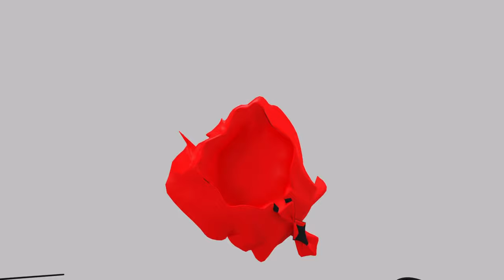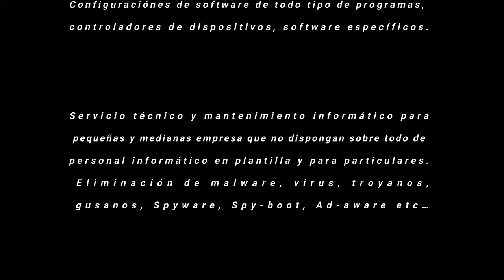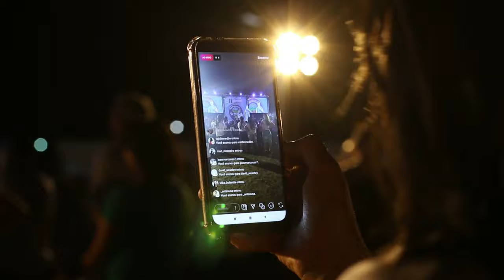MUSICA GRATIS AMAZON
MUSICA

AQUI EL ENLACE PARA LOS 3 MESES GRATIS CON NOSOTROS

Prime gratis aquí ⬇️

Amazon Music oferta 3 meses gratis

Promoción válida hasta el 02/06/2020 a las 23:59 (en adelante, el "Periodo promocional"). Promoción limitada a nuevos clientes de Amazon Music Unlimited con residencia en España. La promoción de 3 meses de periodo de prueba gratis es aplicable únicamente a la modalidad Amazon Music Unlimited - tarifa Individual Mensual. Finalizados los 3 meses del periodo promocional se cargará automáticamente en una cuota mensual de 9,99€. La renovación de la suscripción podrá ser cancelada en cualquier momento. Promoción limitada a una suscripción por cliente y cuenta. Los productos y servicios digitales están sujetos a las condiciones de uso y venta de Amazon Digital UK Limited. Amazon puede restringir el acceso desde países externos a España. Promoción no acumulable a otras ofertas en curso. Se aplican las condiciones siguientes: a. La promoción solo es válida para las nuevas suscripciones de Amazon Music Unlimited – tarifa Individual Mensual (9,99€ al mes). b. En caso de cancelación de la suscripción a Amazon Music Unlimited, se perderá cualquier cantidad que no haya sido utilizada. c. La promoción no se puede transferir ni revender.

NUESTRAs WEBs

Prime gratis aquí ⬇️

Amazon Music gratis aquí ⬇️

Kindle Unlimited gratis aquí ⬇️